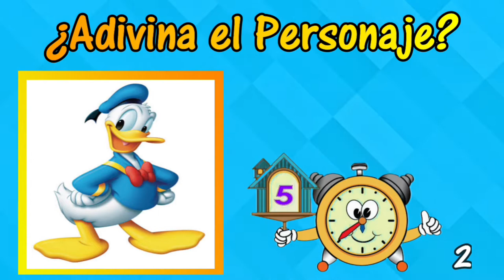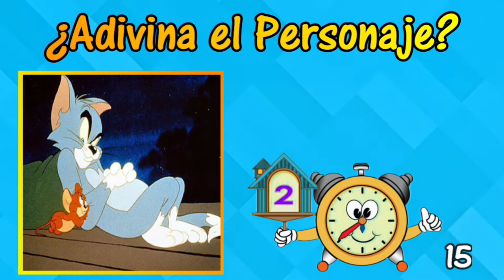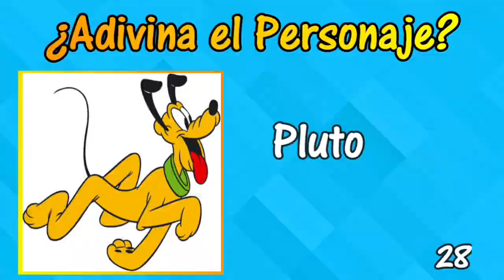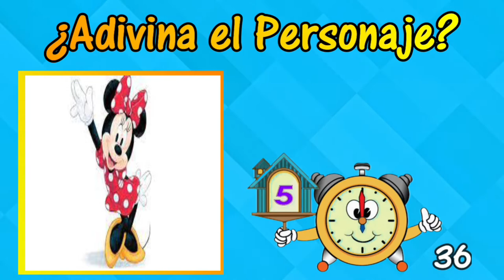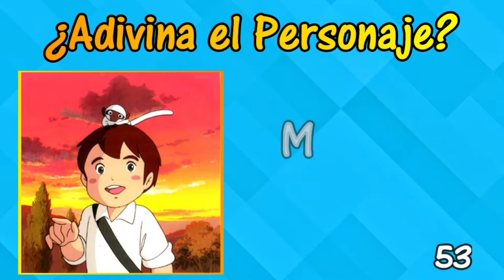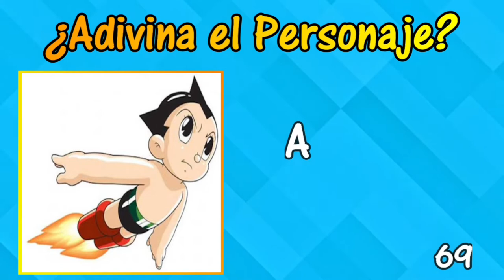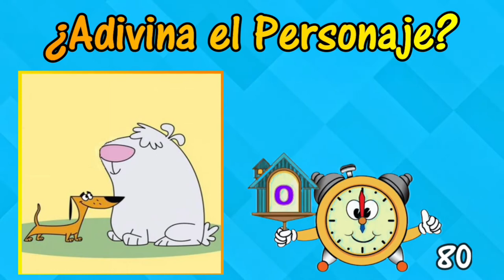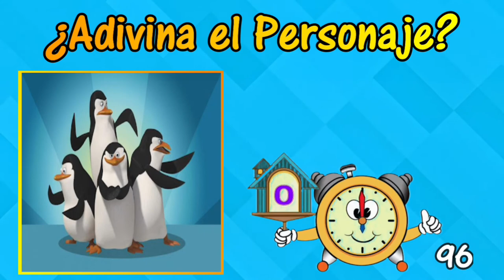Adivina 100 Personajes de Caricaturas 😀 | Trivia de Caricaturas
En este reto tendrás que adivinar el nombre de 100 Personajes de Caricaturas. Algunos pertenecen a caricaturas clásicas y otros son más actuales.
¿Podrás reconocerlos a TODOS? Estan Listos!